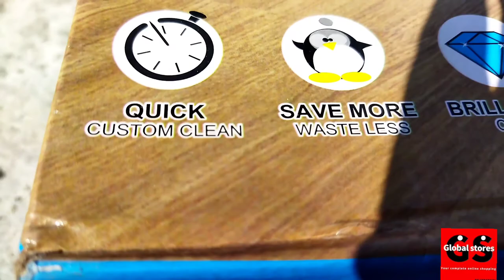Healthy Spray Mop With Washable Cleaning Pad Unboxing video ll Floor Cleaning Mop Set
Healthy Spray Mop With Washable Cleaning Pad Unboxing video ll Floor Cleaning Mop